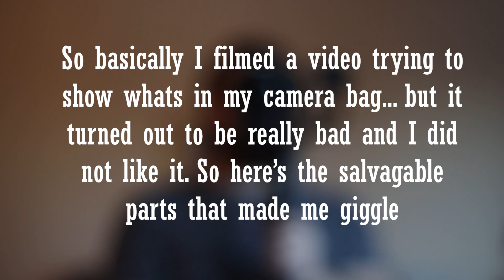What's In My Camera Bag Fail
I tried to film a "What's In My Camera Bag" because I thought that'd be fun to make and talk about. Turns out that that it wasn't as cool as I thought it'd be. I edited it and decided that I didn't like the video, so I cut out pieces that were funny and stupid, so here you go.